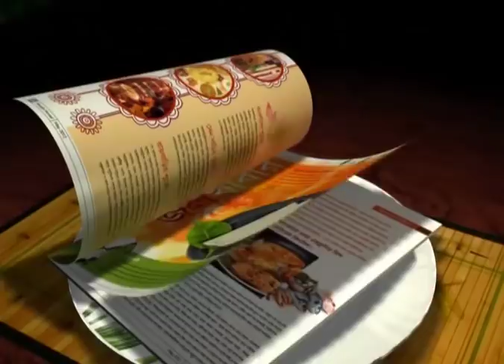Ranji Trophy 2013/14: Maharashtra's Kedar Yadav in high praise of deadly Ashoke Dinda!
An XtraTime report by Debasis Sen.